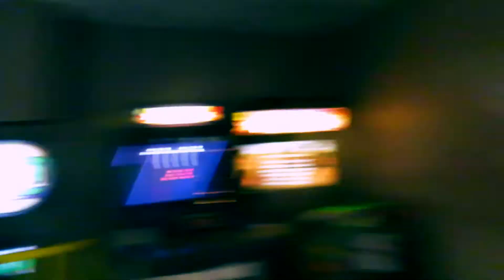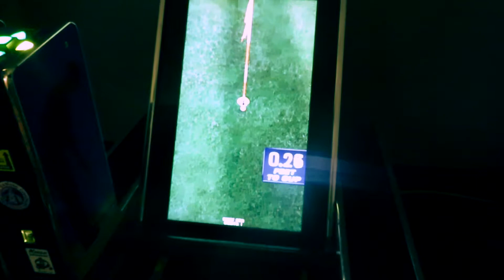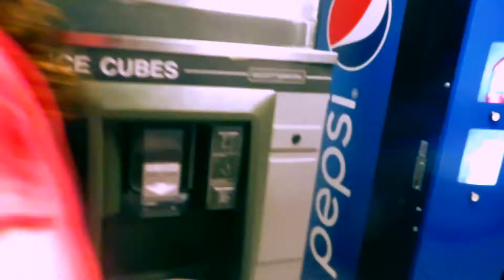I CANT TAKE THEM ANYWHERE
First day of our family trip to Niagara Falls, and it was day of traveling, laughs, and other surprises.

Ukiyo- Skyline
Siine- Be Free With Me
Cacti- One Moment One Shot
Joakim Karud- Enjoy
KB- Not Today Satan

Just a guy having fun in life with his friends, and family. My Goal is to make everyone smile. Thanks for stopping by, and I hope to see again soon.